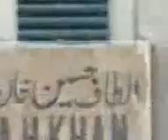terrorist of sipah e sahaba involed in target kill of shaheed AYUB NAQVI.